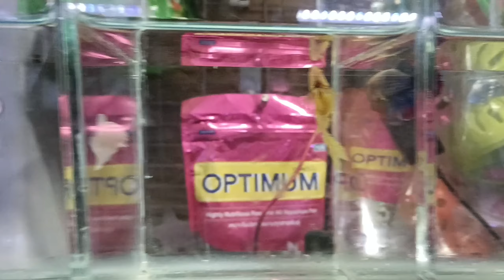full moon fight male, female available pets and plants aquarium Pudukkottai in Tamil